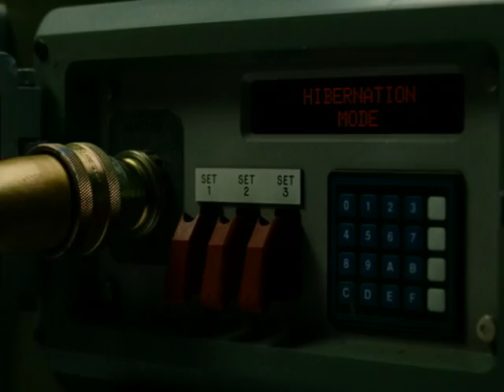Idiocracy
From Mike Judge, one of the creative minds behind Beavis and Butt-Head, King of the Hill, and Office Space, comes an outrageous sci-fi comedy that'll make you think twice about the future of mankind. Meet Joe Bowers (Luke Wilson). He's not the sharpest tool in the shed. But when a government hibernation experiment goes awry, Bowers awakens in the year 2505 to find a society so dumbed-down by mass commercialism and mindless TV programming that he's become the smartest guy on the planet.  Now it's up to an average Joe to get human evolution back on track!